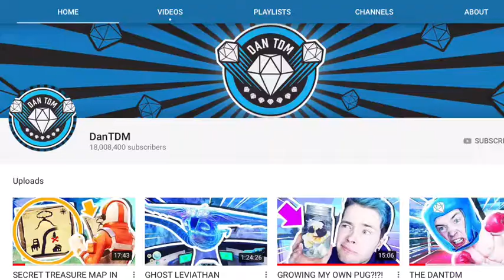Owens Channel Trailer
Hi guys thanks for checking out my channel.